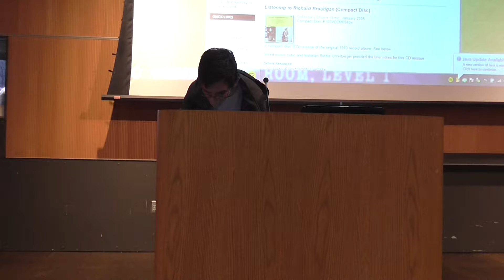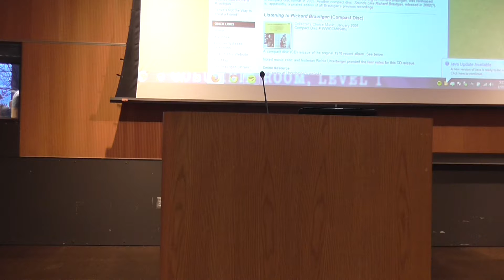National Unpublished Writer's Day Open Mic 2015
Vancouver Community Library January 31, 2015